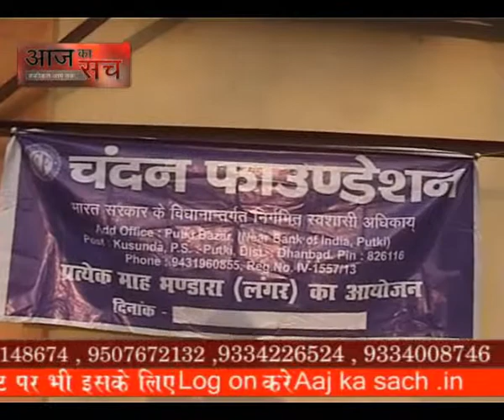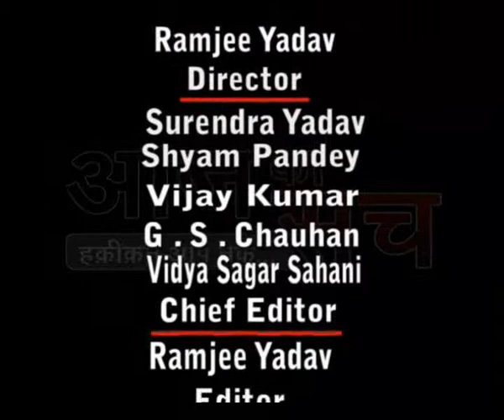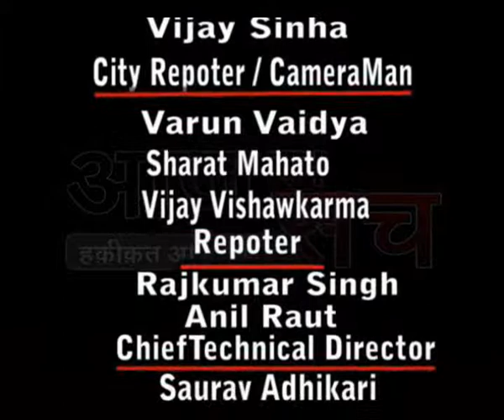Aaj Ka Sach News Dhanbad 14 1 2015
This is local news channel in Dhanbad